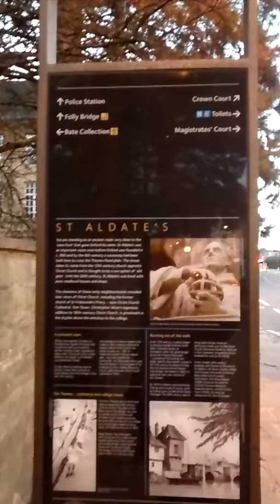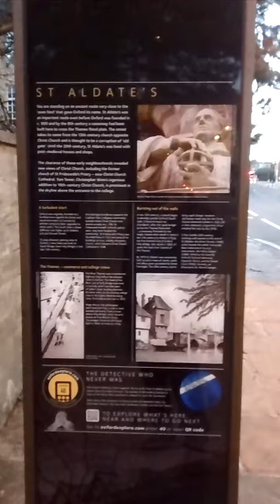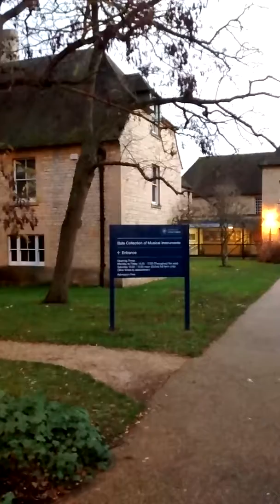Sat 8.12.2018 music Departement Oxford UK